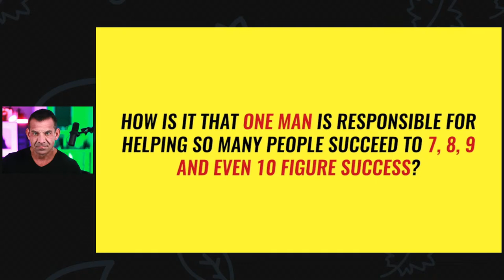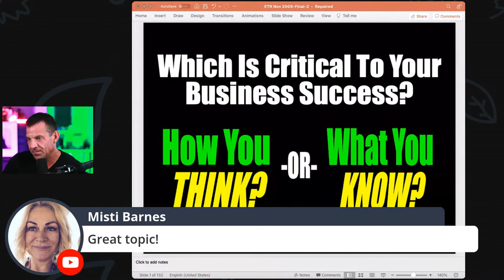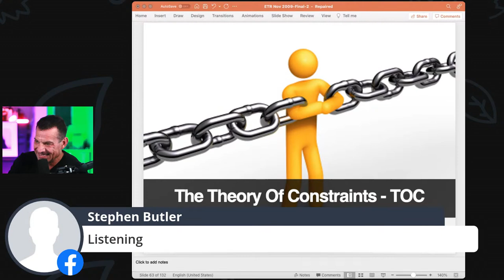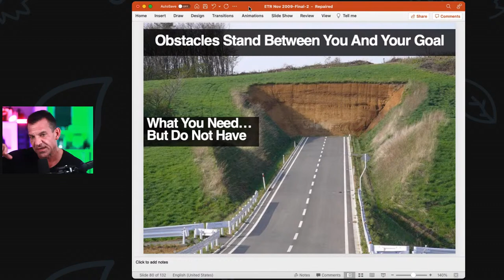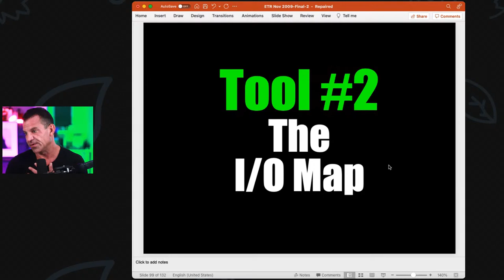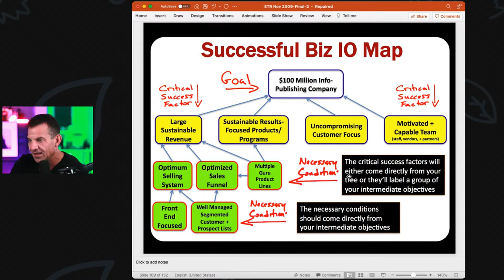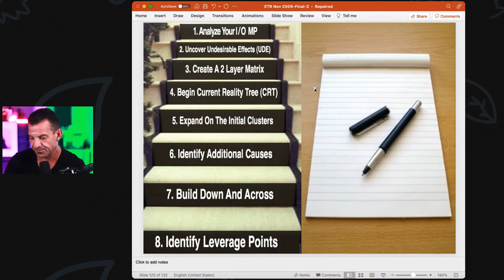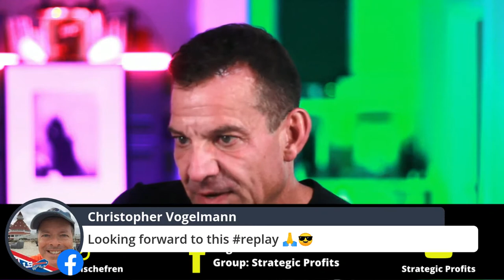What's More Critical: How You Think or What You Know?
Pop quiz...

What's more important:

How you think?

...Or what you know?

The answer is simple but hard to implement.

And there's no single answer for every situation.

But the decision you make is critical for your business success.

So on today's livestream, I'm going to share my personal experience with this life-long question to give you the mental head start I wish I had in my early days.

WHAT: What's More Critical: How You Think or What You Know?
WHO: Rich Schefren
WHERE: Facebook Live or YouTube
WHEN: 6:00pm ET (3:00pm PT)

To higher profits,

Rich Schefren